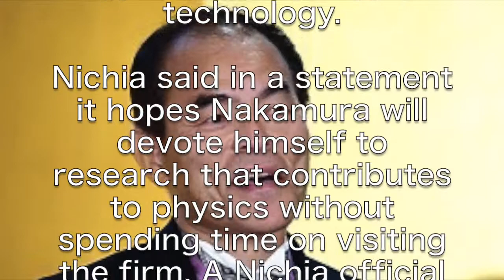Nichia appears to rebuff Nobel winner Nakamura's olive branch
TOKUSHIMA, Japan (Kyodo) -- Chemical maker Nichia Corp. said Tuesday that the gratitude expressed by former employee Shuji Nakamura, one of the three winners of this year's Nobel Prize in Physics, is sufficient and there is no need for him to visit to rebuild ties following the lawsuit he launched over patent rights related to his blue light-emitting diode technology.

Nichia said in a statement it hopes Nakamura will devote himself to research that contributes to physics without spending time on visiting the firm. A Nichia official told reporters that the president of the company or other officials would not meet with Nakamura.

The 60-year-old professor at the University of California, Santa Barbara, thanked Nichia's entire staff at a press conference after being presented with the Order of Culture by the Japanese government on Monday.

Tokushima-based Nichia saw financial success after filing a patent based on blue LED manufacturing technology developed in 1990 by Nakamura, while the scientist himself was rewarded with just 20,000 yen.

After leaving the company, Nakamura filed for compensation in the Tokyo District Court in 2001, which ordered Nichia to pay 20 billion yen in 2004. Nichia appealed to a higher court before eventually settling, lowering Nakamura's compensation to around 840 million yen in 2005.

Having been unable to deal directly with Nichia following the legal dispute, Nakamura extended the olive branch to his former employer on Monday.

As Nakamura has also pledged to give half his Nobel Prize winnings of around 40 million yen to the University of Tokushima, his alma mater, university president Susumu Kagawa issued a statement expressing thanks for the contribution.

November 05, 2014(Mainichi Japan)